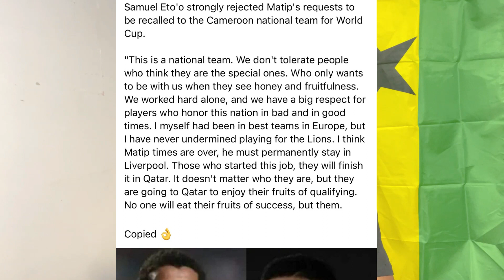Samuel Eto’o reportedly rejects Joel Matip’s request to return to Cameroon ahead of World Cup.